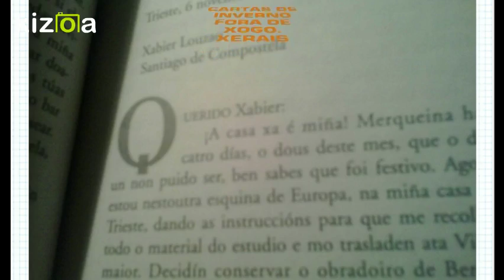Kizoa Editar Videos - Movie Maker: AGUSTÍN FERNÁNDEZ PAZ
EL MAESTRO DE MAESTROS,EL HUMANISTA  AGUSTÍN HA FALLECIDO EN VIGO 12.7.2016.LLORAMOS SU AUSENCIA..VIVAN SUS OBRAS.TODOS LOS QUE LO CONOCIMOS,SIN APENAS DARNOS CUENTA,SENTÍAMOS QUE  NOS HABÍAMOS TRNSFORMADO EN ALGUIEN MEJOR.GRACIAS MAESTRO